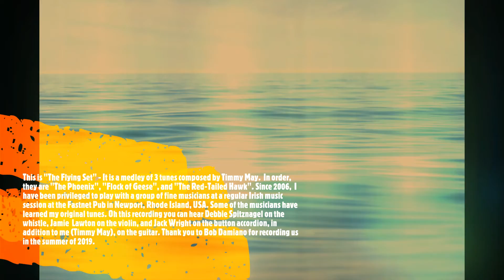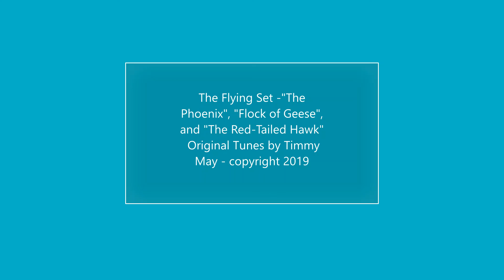The Flying Set - The Phoenix, Flock of Geese, and The Red Tailed Hawk - Original tunes by Timmy May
This is "The Flying Set - The Phoenix, Flock of Geese, and The Red Tailed Hawk" - All three are original tunes by Timmy May. They might be classified as 'marches' according to the taxonomy of tune structures in Irish music.  I have played since 2006 with excellent musicians at the Fastnet Pub in Newport, Rhode Island. Some of them have learned my tunes. I am eternally thankful to Debbie on whistle, Jamie on violin, and Jack on button accordion, for joining me on this recording. Also thank you to Bob Damiano for recording us at his home studio, rockscience.net, during the summer of 2019.
 "The Flying Set - The Phoenix, Flock of Geese, and The Red Tailed Hawk"